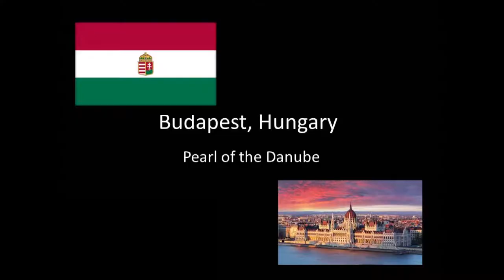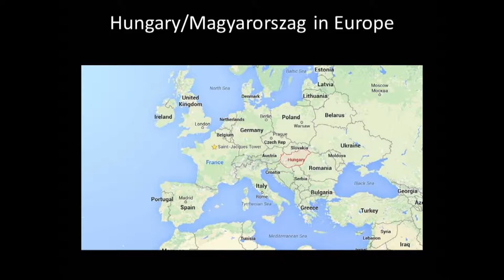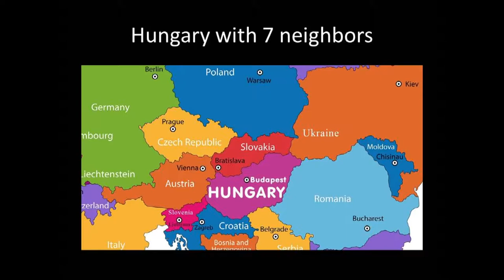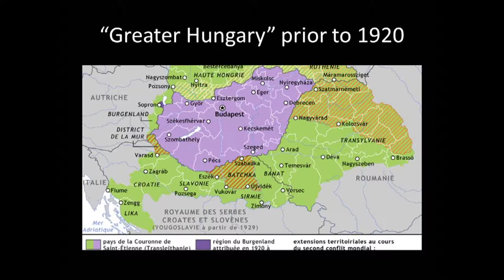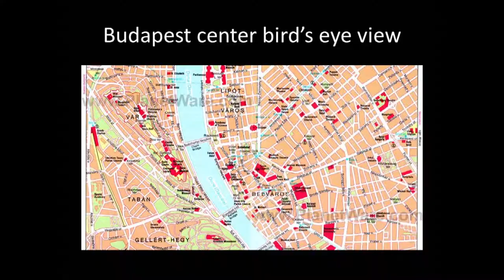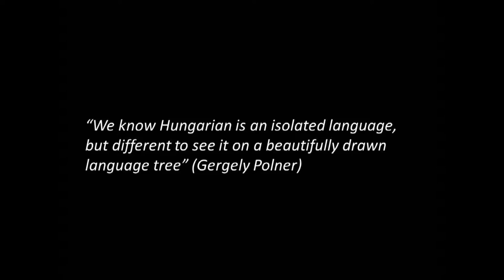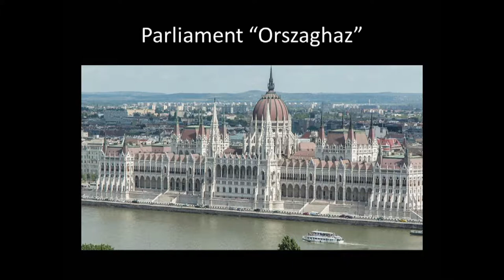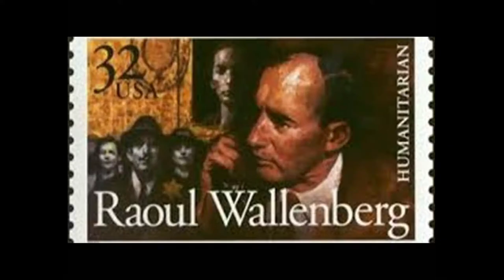Budapest - Pearl of the Danube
Mariya Fogarasi invites you come along with her on a tour of one of Europe's most beautiful cities.  Learn about the geography, history, landmarks and culture of Hungary's capital city.  Recorded at the Westland Public Library.